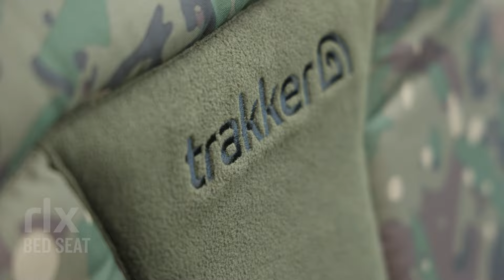NEU: Trakker RLX Camo Angelstühle | Nano | Scout | Bed Seat | Recliner Chair | Karpfenangeln 2024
Entspann' dich mal! Denn jetzt kommt die Neuauflage unserer RLX-Chairs! Die neueste Generation der RLX-Liegen und -Stühle wurde für einen dauerhaften Einsatz entwickelt und bietet Komfort dort wo du ihn am meisten brauchst! Profitiere von individuellen Einstellmöglichkeiten für eine optimale Nutzung in jeder Angelsituation, die du dir vorstellen kannst. Mit unserem maßgeschneiderten Tarnmuster wirst du dich in diesem leichten Karpfenangelstuhl nicht nur super wohl fühlen, sondern auch gut aussehen!

Vielen Dank, Trakker Team Deutschland & Österreich